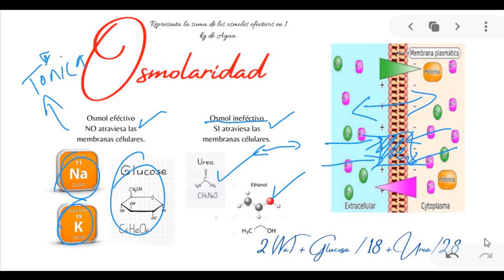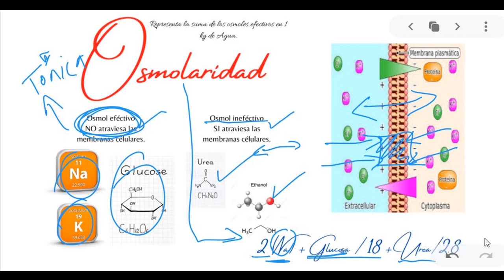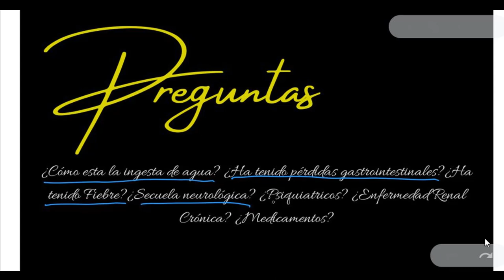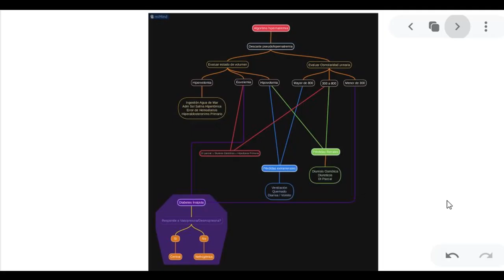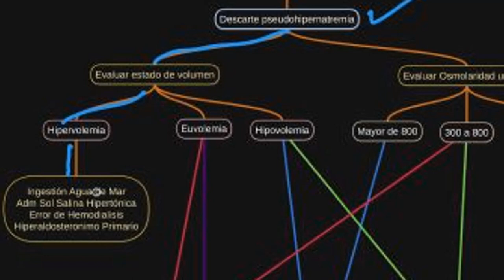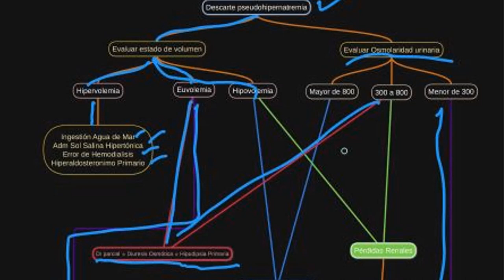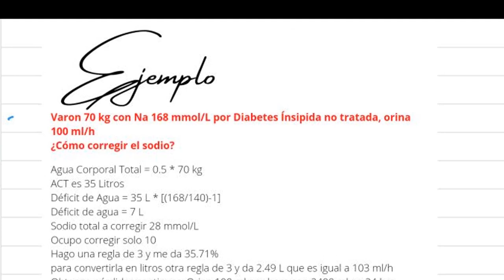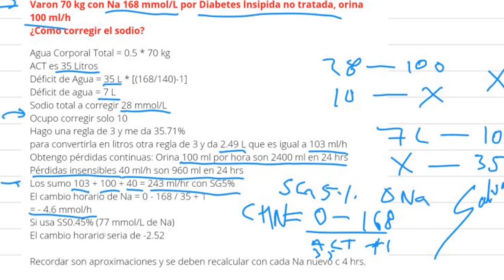⏩ HIPERNATREMIA CURSO DE PREPARACIÓN ENARM 2021 CASOS CLÍNICOS ENARM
Se define como sodio sérico mayor de 145 mEq/L, se debe a disminución del agua corporal total, siempre es hiperosmolar e hipertónica, necesitas saber más no te pierdas esta excelente revisión.

Grupo de Facebook sobre medicina interna, únete para que seas parte de esta hermosa comunidad.
💫 BLOGGER Conoce otros temas de interés como